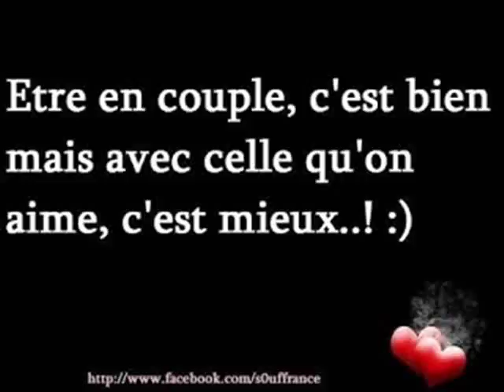ET ANTOURIA ET WALAX PLAISIR 0029